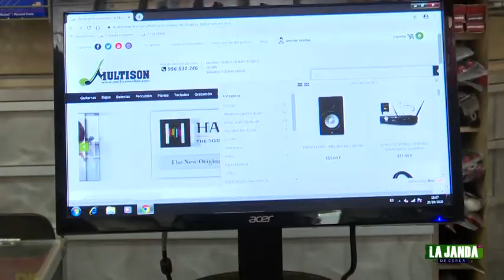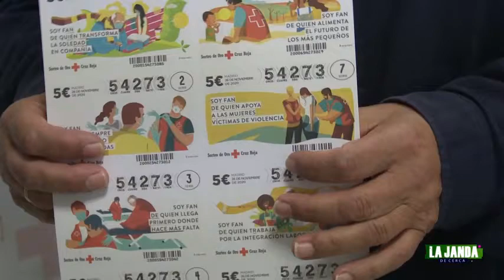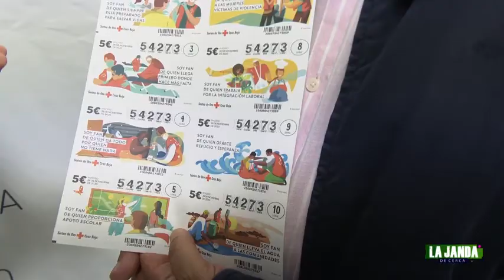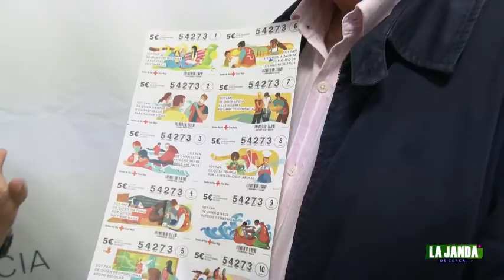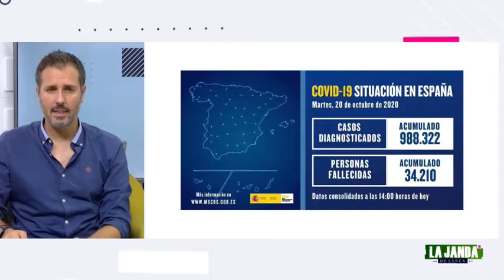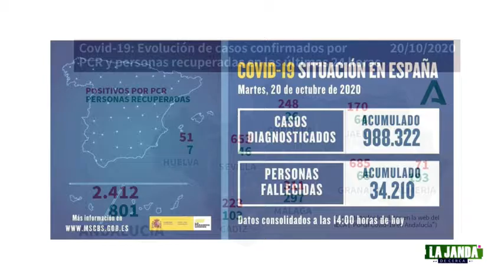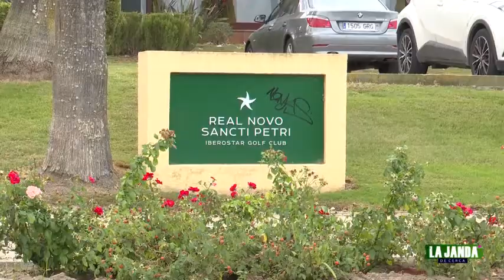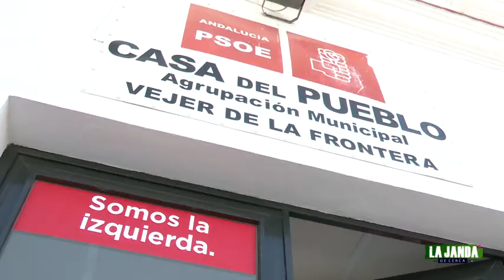LA JANDA DE CERCA PROGRAMA 264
Todos los detalles del programa de cultura segura de la Diputación Provincial de Cádiz; el sorteo del oro de la Cruz Roja o la presentación del nuevo single de David Manito, son algunos de los contenidos que podrás disfrutar en el programa 264 de 'La Janda de Cerca'.